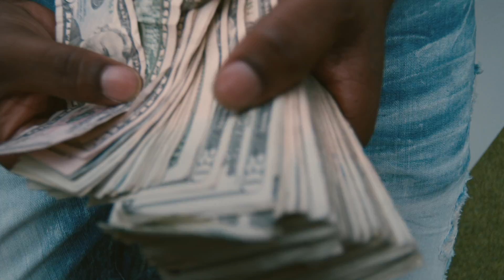GRIMEY GRIMEZ - HOW IM KUMN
Grimey Grimez is back with his 1st visual In 5yrs to kick off his new label/imprint (iNDIKTMENTMuzik iM) with the Highly Anticipated Visual / Promo Single "HOW IM KUMN" (Prod by JeeSabo)
Starring: El Gordo & The Beautiful @Miss_Novababy
Directed by: @donjaididit